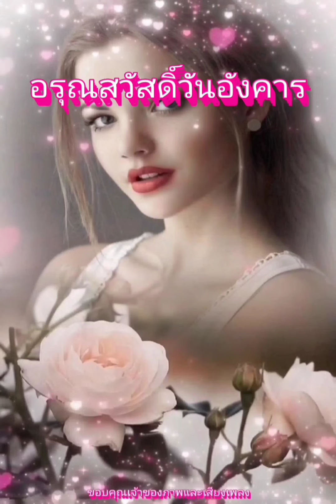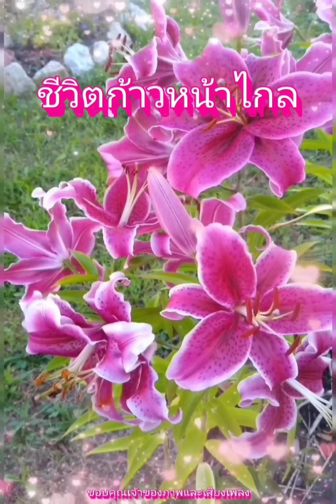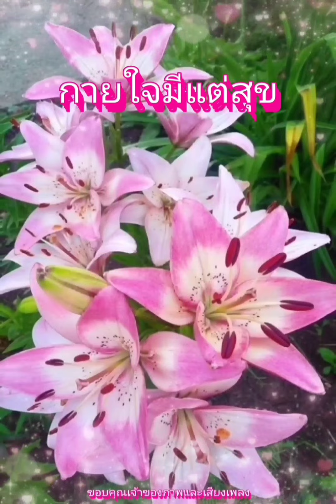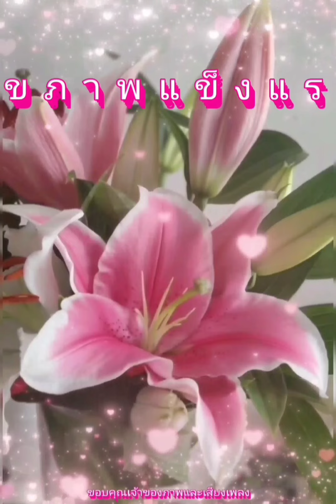สวัสดีวันอังคาร ** ลมสวาท ** รัตนา จงสุทธานามณี